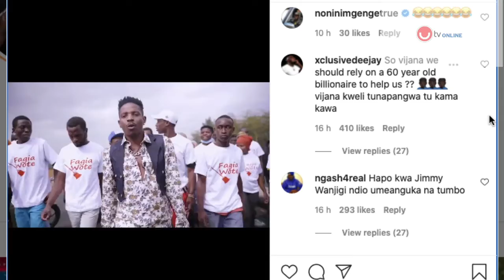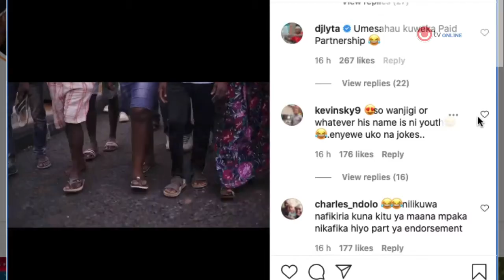THE REVIEW; COMEDIAN ERIC OMONDI, DISAPPOINTS HIS FANS AFTER ENDORSING JIMMY WANJIGI FOR PRESIDENT!